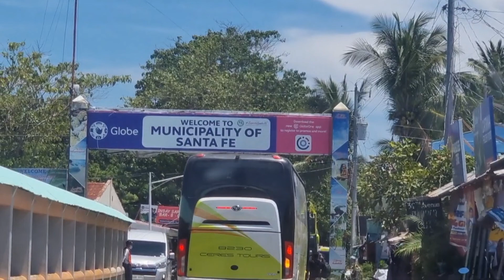Bantayan Island Tour